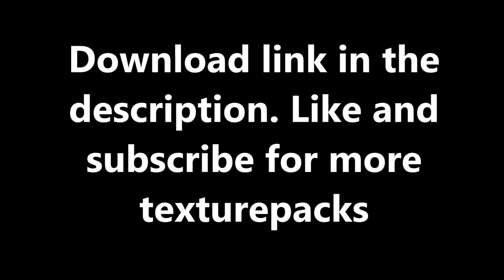Uganda Kohi Mashup Texturepack Release! Ft Gamebuster!